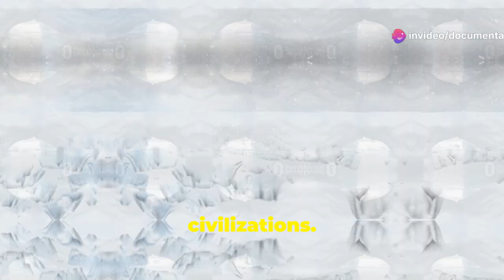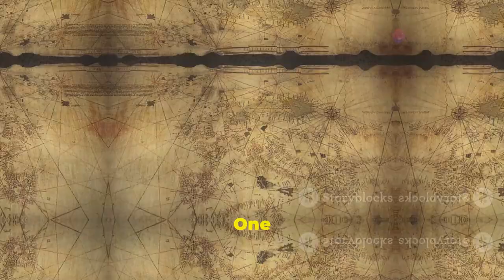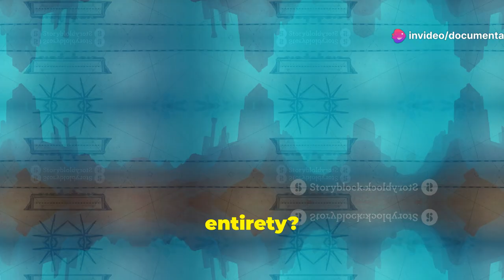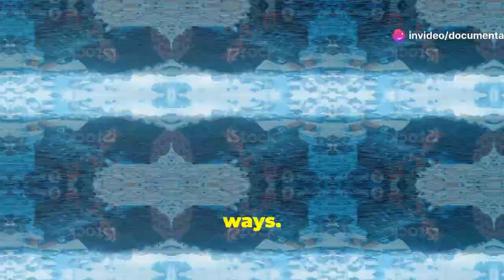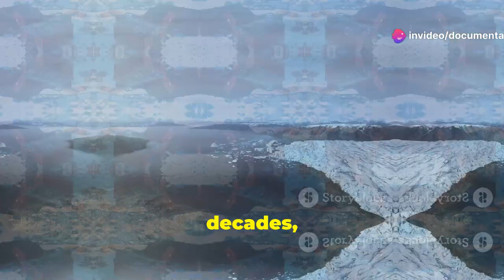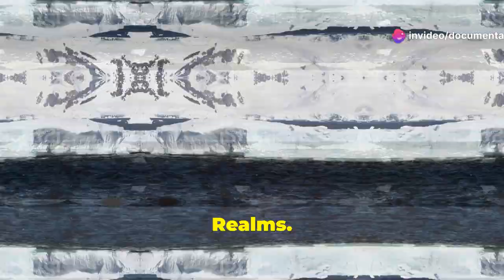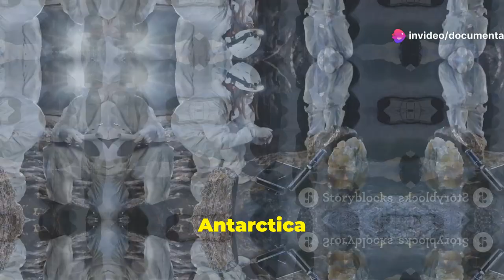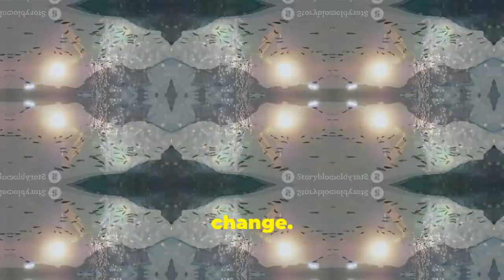The Ancient Mystery of Antarctica | Grand Theories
Unlocking the Secrets of Antarctica's Mysterious Past

Dive into the enigmatic world of Antarctica, a land cloaked in ice and mystery. Explore ancient maps like the Piri Reis and Oronteus Finaeus that challenge our understanding of this frozen continent, depicting it as once lush and navigable. Delve into theories of ancient advanced civilizations and pyramid-like structures, sparking debate among historians and archaeologists. Uncover the tantalizing tales of a great civilization now hidden beneath the ice, magnetic anomalies that puzzle scientists, and the Hollow Earth hypothesis. Join us on a multidisciplinary journey to unravel the secrets of Antarctica’s past and its impact on our understanding of history and climate science.

OUTLINE:

00:00:00 Frozen Wasteland
00:01:00 Whispers from the Past
00:02:01 Maps of the Ancients
00:02:59 The Enigma of the Pyramids
00:03:50 Lost Cities in the Ice
00:04:43 Mysteries of Magnetism
00:05:36 The Hollow Earth Hypothesis
00:06:32 A Gateway to Other Realms
00:07:20 The Scientific Perspective
00:08:05 Unraveling the Enigma
00:09:00 The Importance of Exploration